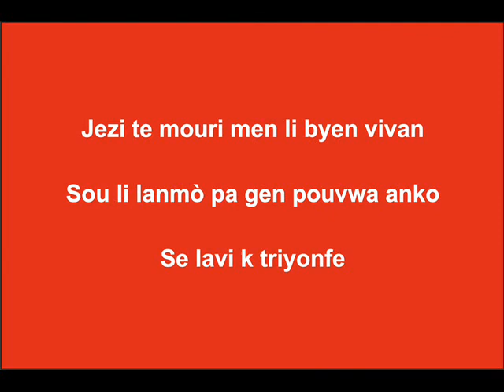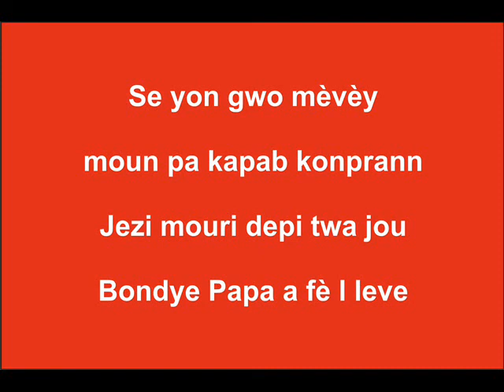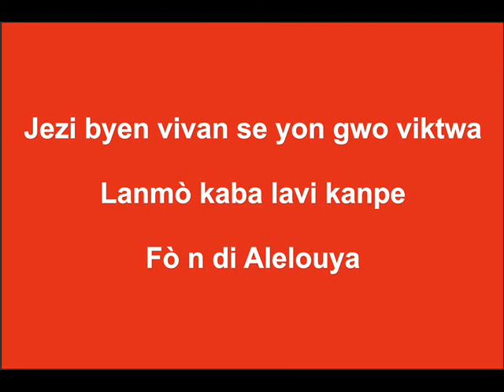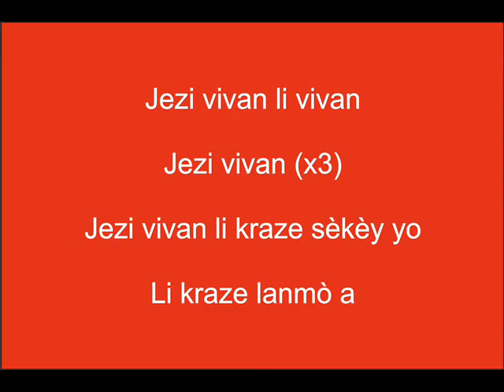Woy Jezi leve - Pere Lanes Phanor (Paroles)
Cette vidéo permettra au peuple de Dieu de faire connaissance avec un artiste catholique et d'apprendre les musiques plus facilement les chants catholiques traditionnels

Ma chaine youtube ne contiendra que des chants catholiques français ou des chants religieux catholiques créoles

Aussi Détente Spirituelle prendra le soin de realiser des vidéos pour une rubrique chants catholiques messes et chants catholiques religieux paroles

Chants Catholiques Youtube